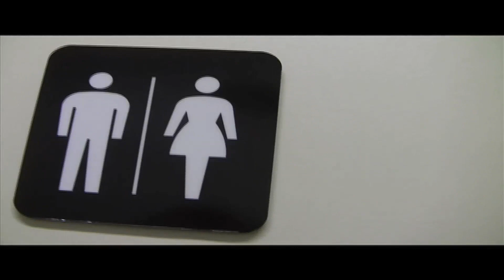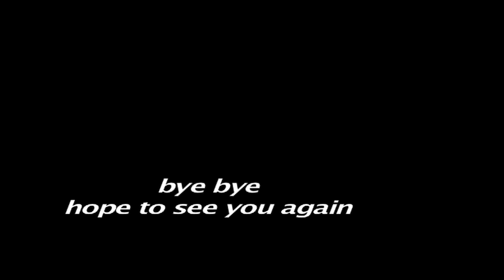one ordinary day Cirque du Soleil , show " ZED" Tokyo. .mp4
one ordinary day , cirque du soleil , show ZED .